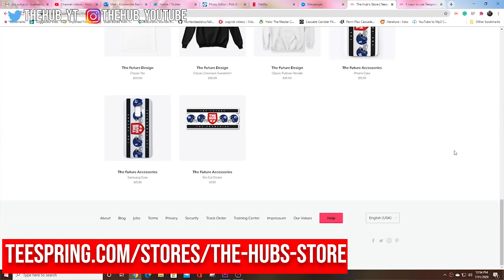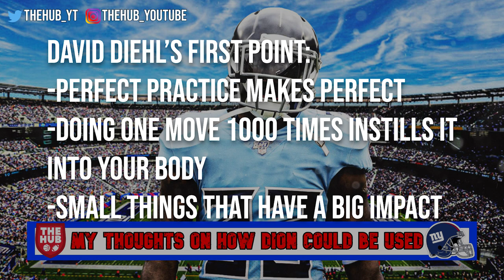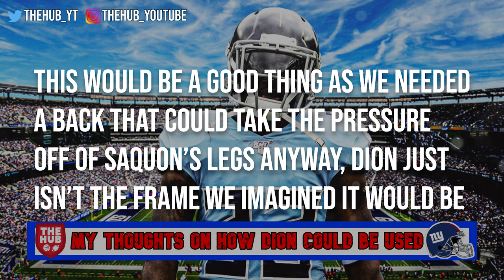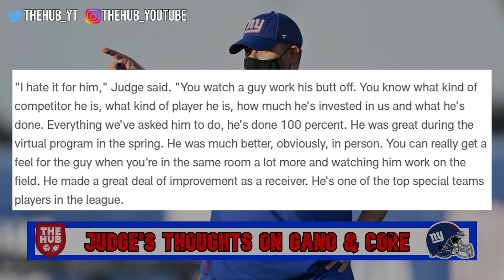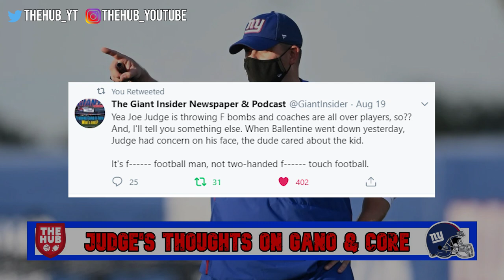New York Giants Training Camp Standouts and Joe Judge on Graham Gano and Cody Core